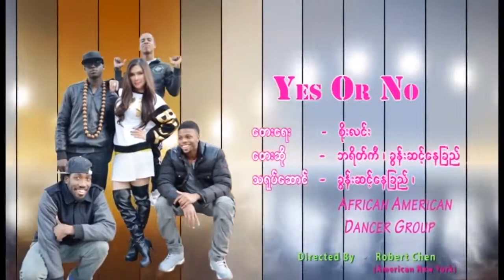Khun Sint Nay Chi - Yes Or No